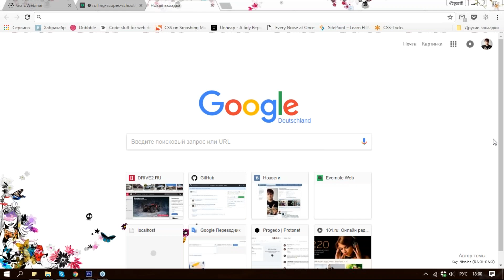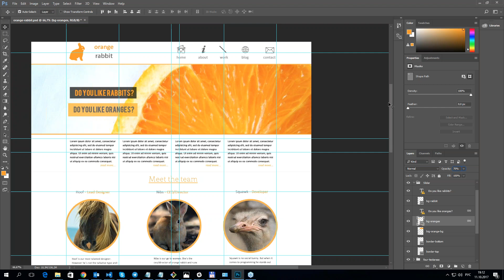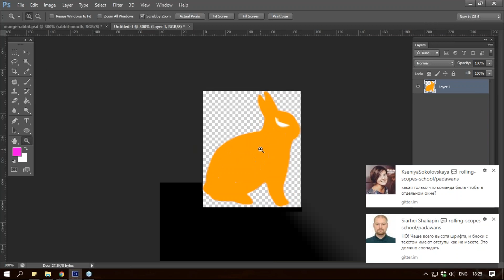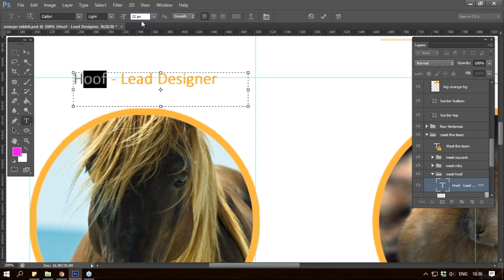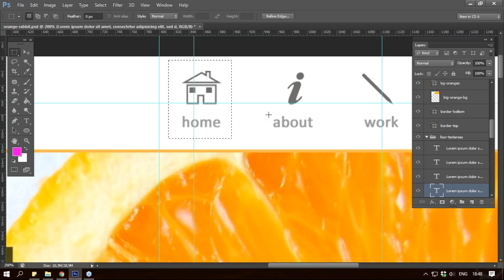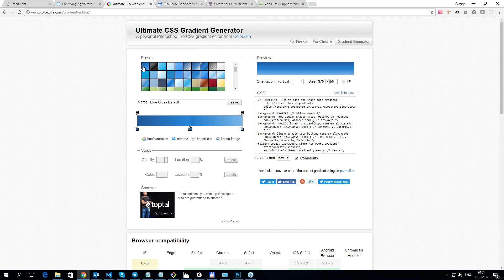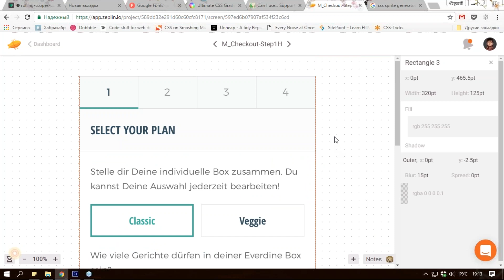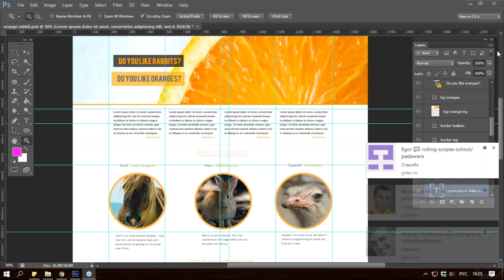RS School. Basics of photoshop